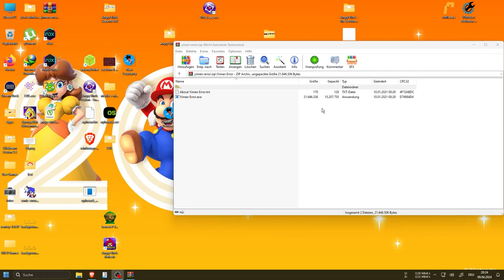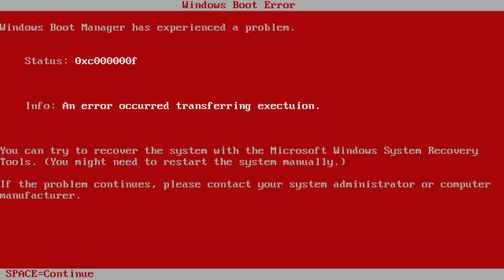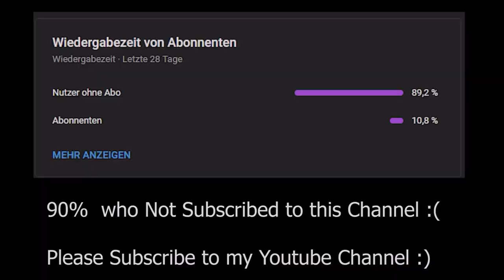Yimen Error 1